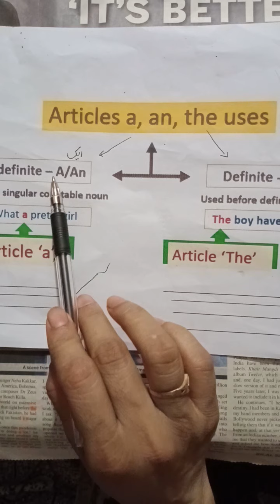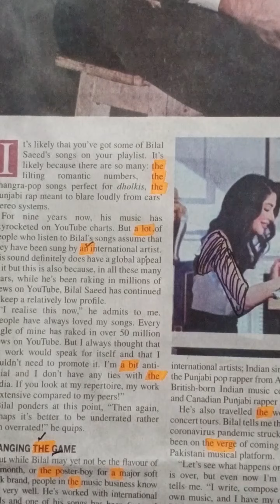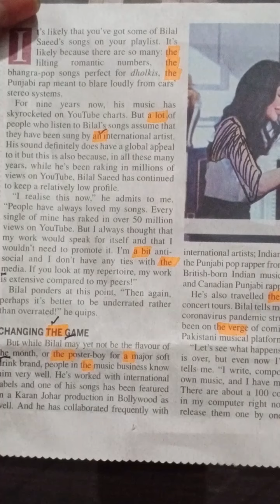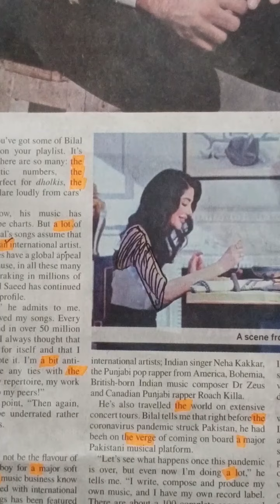online classes of article a, an, the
Assalak O Alaikum!
Dear Friends I Hope You Will Fine .
Friends I Hope This Video I Uploaded You Liked Very Much.
Please Comment On Videos And Tell Us How You Like This Video.
Friends It reveals  grammar of english. it gives you easiest way to learn english and its most critcal topics which gives students tough time after wactiching my channels. it becomes easy.